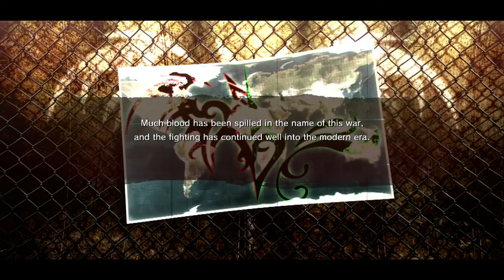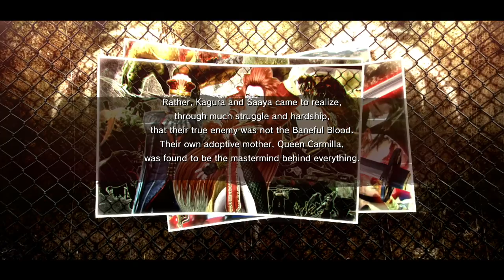Let's Play Onechanbara Z2: Chaos (Gameplay + Walkthrough) Part 1 - Bikini Girls and Zombies?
Let's Play Onechanbara Z2: Chaos (Walkthrough w/ Gameplay & Commentary) Part 1 - We begin a very unique and strange combination of a game. One that features oversexualized bikini girls...but fighting zombies in a hack and slash fashion. In this episode we take on chapter 1 and chapter 2.